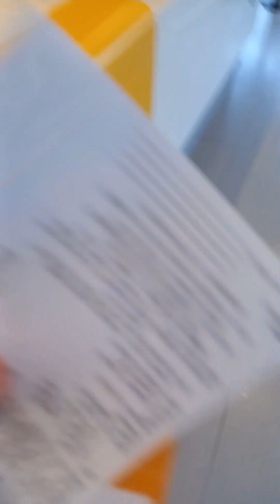Traveller's Life 2023 | 3J's Vlog 🤠